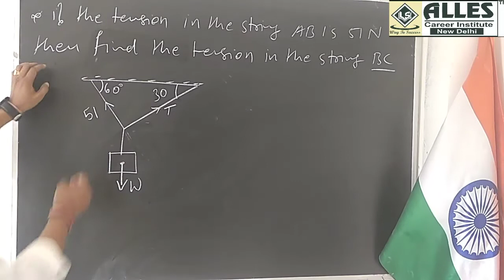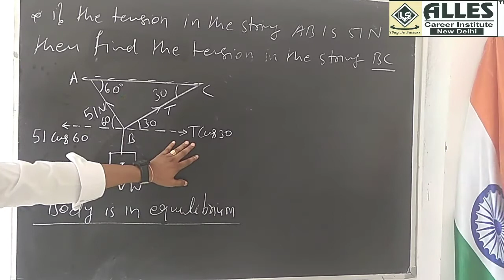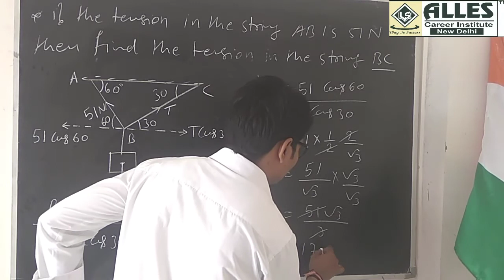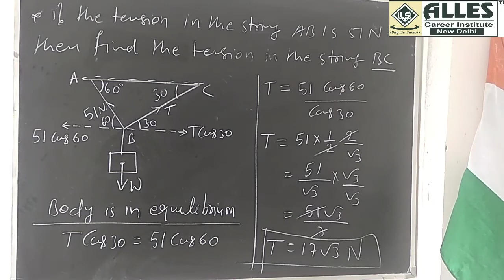#6 Mechanics Numericals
mechanics Numericals by Sunil sir